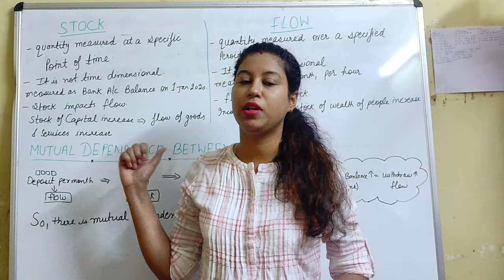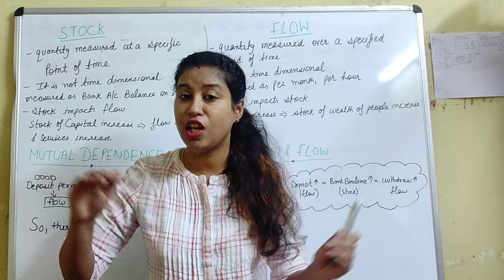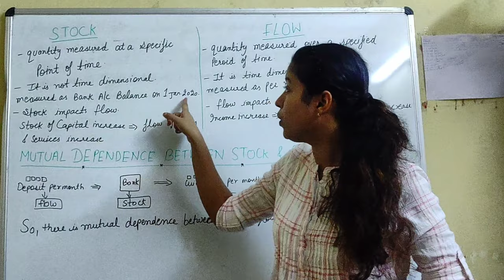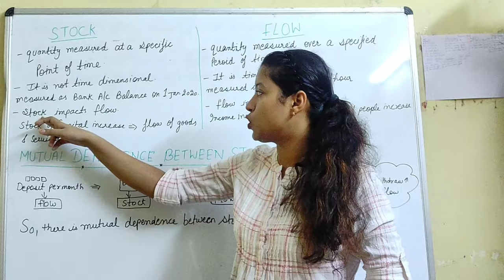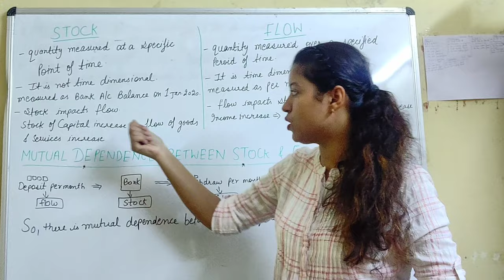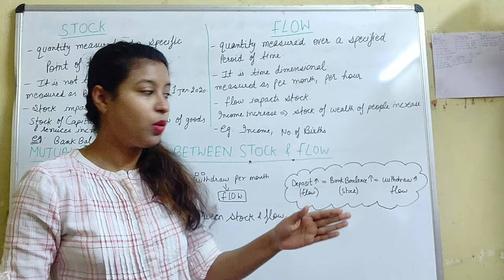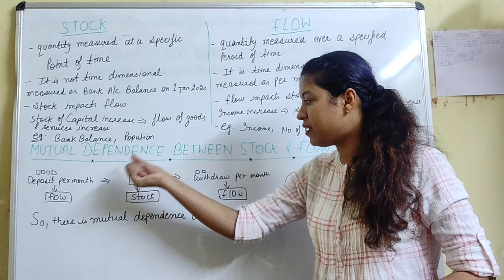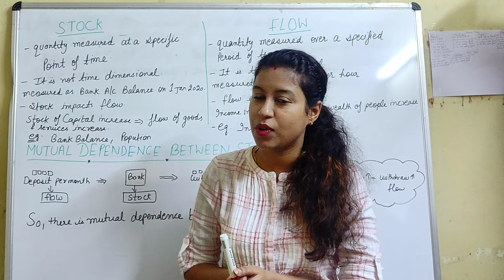difference between stock and flow || mutual dependence between stock and flow (class 12 macro)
ch-  basic concepts of macroeconomics

difference between stock and flow
mutual dependence between stock and flow